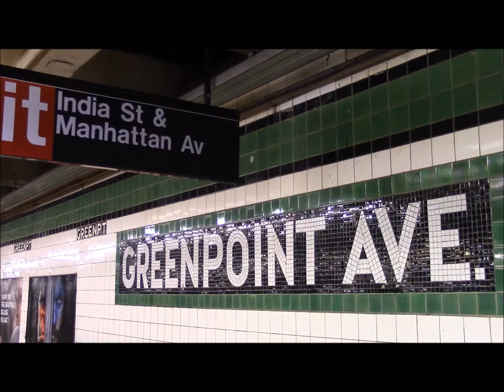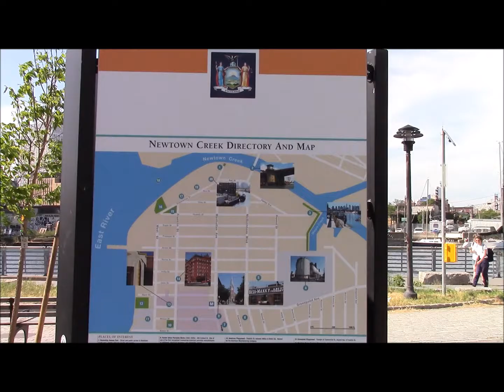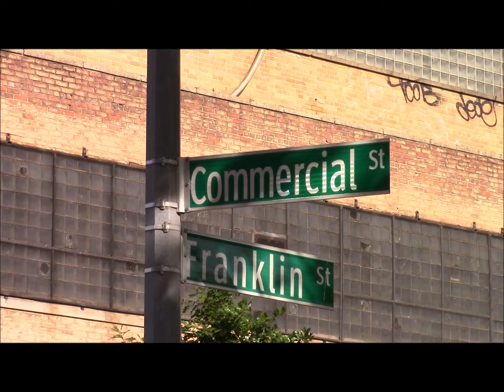ブルックリンエリア紹介 / グリーンポイント Vol.1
ブルックリンのグリーンポイント最北部の様子です。GラインのGreenpoint Ave駅を降りて北へ数ブロックあるか、もしくはクイーンズとブルックリンを結ぶPlaski Bridgeをクイーンズから渡ってこのエリアまで来ることが可能です。

This clip introduces a northern section of Greenpoint, Brooklyn. You can get there by taking G train to Greenpoint Ave and walking several blocks towards North or crossing Plaski Bridge from Queens which connects Brooklyn and Queens.